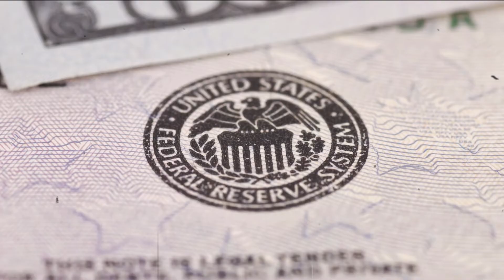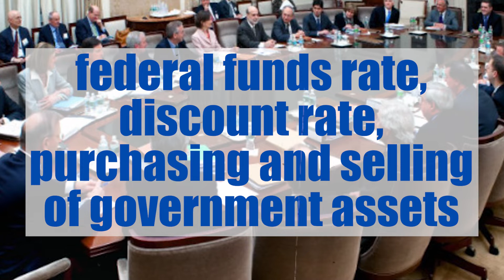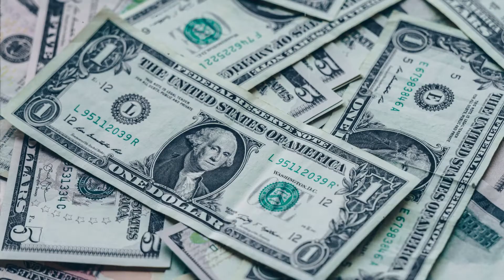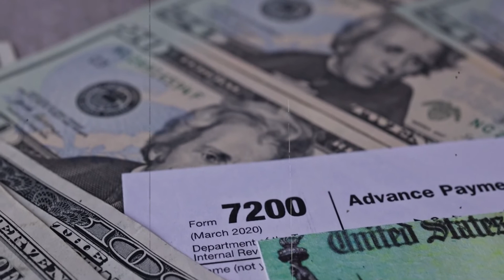Jerome Powell | FED Chair Jerome Powell | Federal Reserve